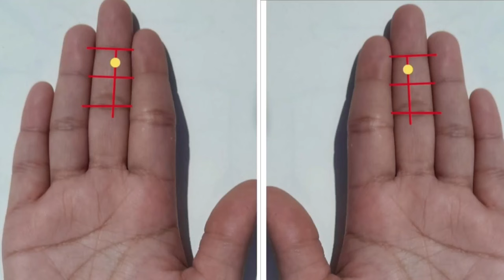Painful periods I कष्टप्रद मासिकस्राव I Dysmenorrhea